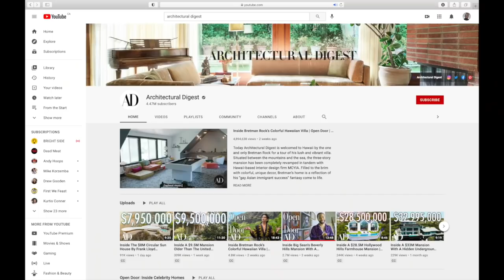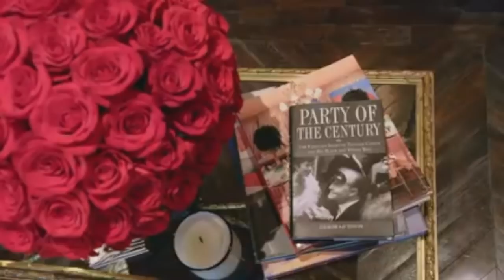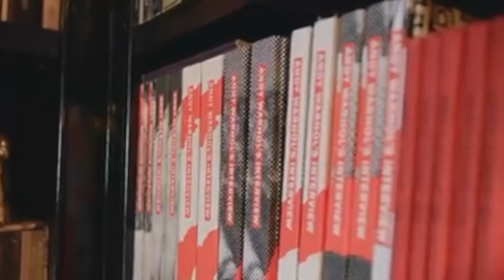Architectural Digest Is Underwhelming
let’s see how underwhelming and overwhelming these celebrity homes are

comment “deancore” if you love this right now